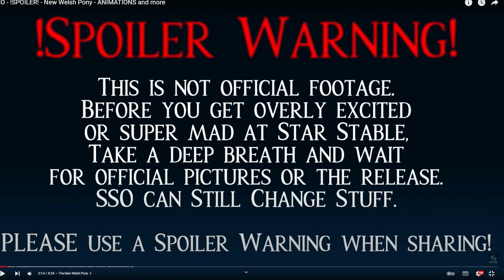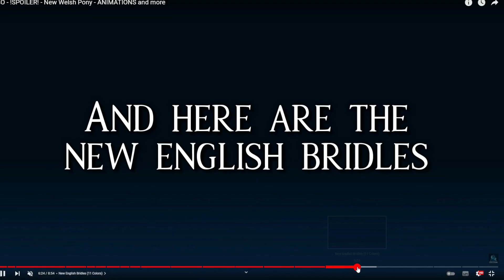🛑 SPOILER 🛑 - O Novo Pônei Gales (React) | Star Stable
Reagindo ao spoiler do novo ponei gales feito pelo canal @C.C.Creations

Contas SSO:
Kendra Lavastone - Unicorn Forest (Reino Unido)
Sara Cloverfeather - Fire Star (Austrália)
Sara Silentbeach - Spring Star (Europa Ocidental)

Contas Alicia Online:
Longatti
Ultravioleta
BoloDeCenoura
LauraCaixao

- Steam: Longatti
- Origin: juqueijo